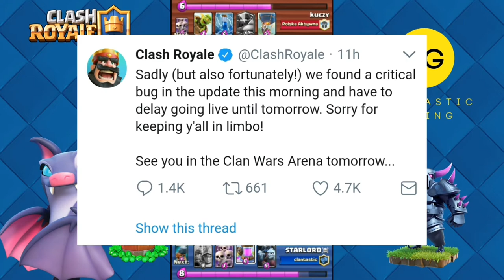Clash Royale | CLAN WARS | LEAKED | INFO REVEALED! | UPDATE TODAY | CLANTASTIC GAMING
Hey people, in this video I've talked about the delay in the April update and some information about the upcoming new clan war game mode.